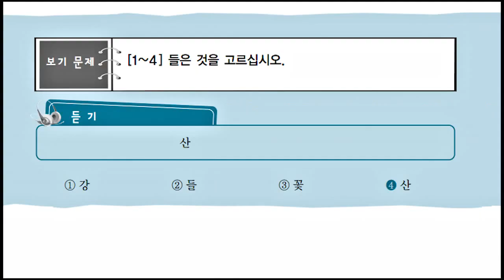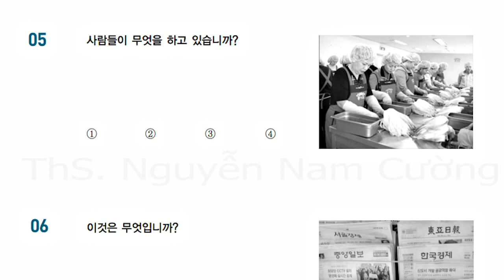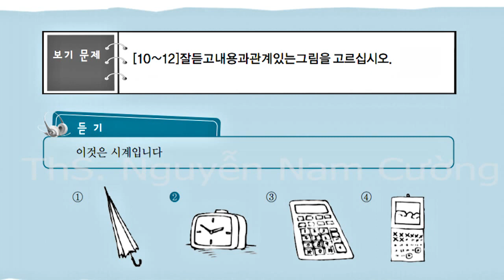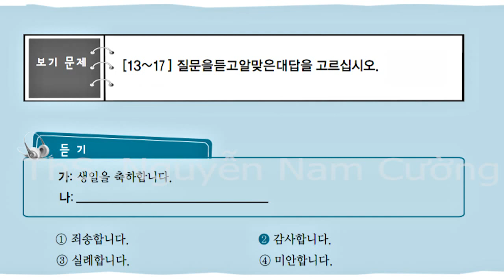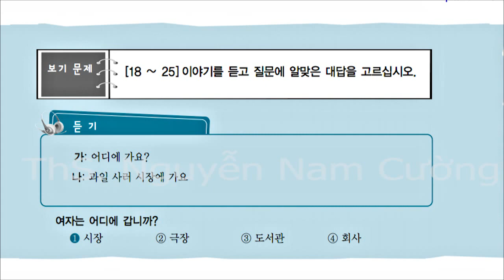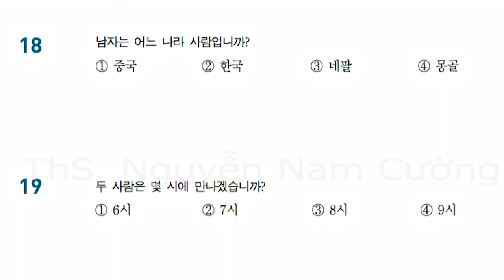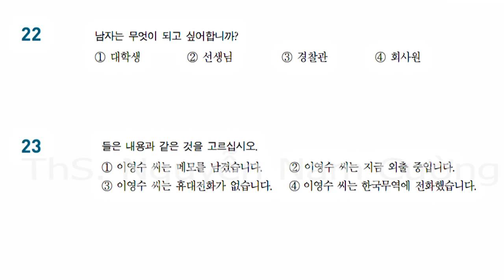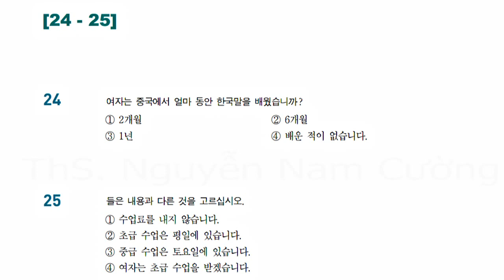EPS-KLPT_40 ĐỀ_ĐỀ 1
Bộ đề thi nghe tiếng Hàn được biên tập từ 960 câu nghe mẫu của EPS-KLPT